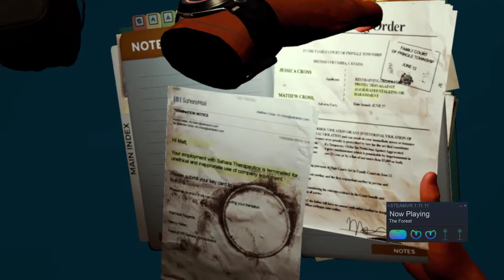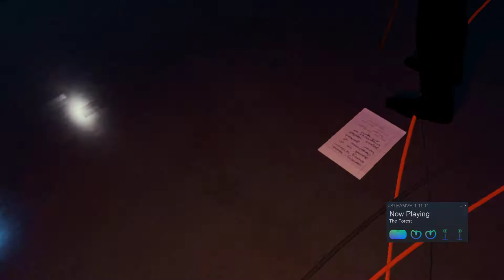The Forest VR (Spoilers) - Camping with the Boyz Finale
The boyz make some tough decisions at the end of the great adventure